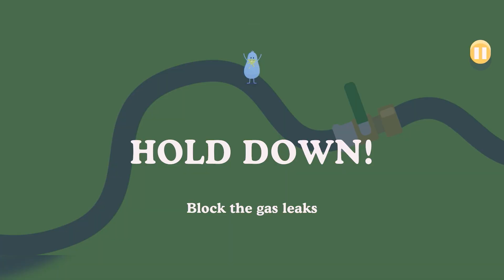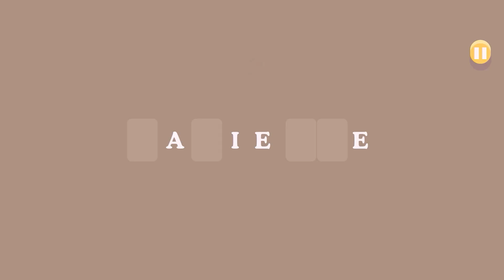Dumb Ways to Die Bat Attack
Best mobile games ios, android, cool game ever player